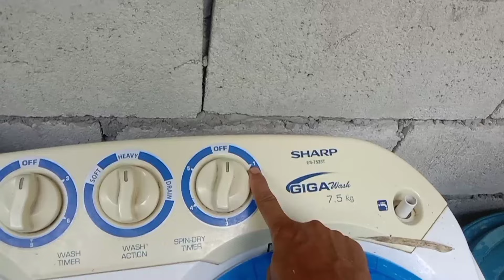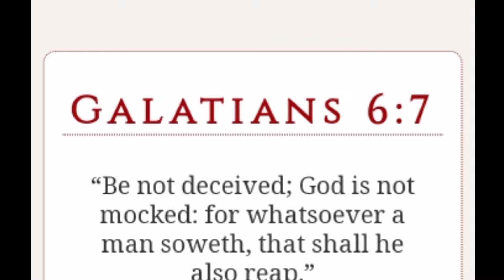how to make volva mushroom spawn direct culture (f0)